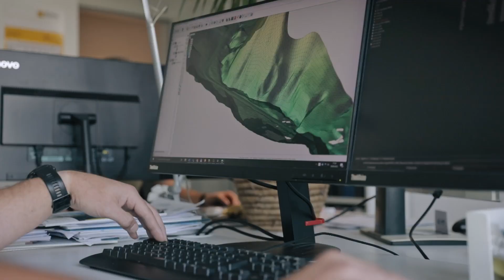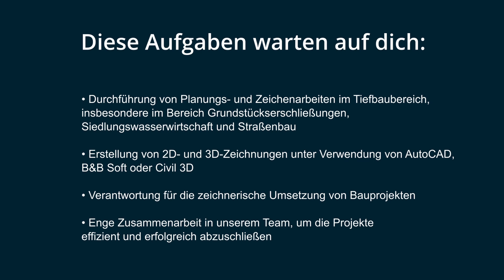Karriere als Bauzeichner bei IBH Holzem & Hartmann | Rautenberg Media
Tauchen Sie ein in die Welt der Bauzeichnung mit dem neuesten Recruiting-Video von Rautenberg Media, das die Karrieremöglichkeiten bei IBH Ingenieurbüro Holzem & Hartmann GmbH & Co. KG aufzeigt. In diesem fesselnden Video erhalten Sie Einblick in die dynamische Arbeitsumgebung, die Vielfalt der Projekte und die Teamkultur des Unternehmens. Entdecken Sie, wie Rautenberg Media durch professionelle Videoproduktion komplexe Berufsprofile greifbar und ansprechend macht. Sie möchten auch ein solches Video für Ihr Unternehmen? Kontaktieren Sie uns!

RAUTENBERG MEDIA KG
Kasinostraße 28-30
53840 Troisdorf
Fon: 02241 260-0